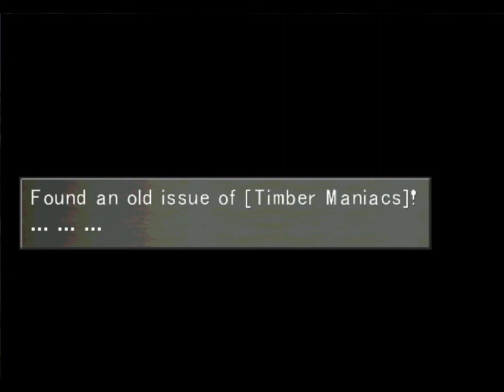Let's Play: Final Fantasy VIII - Part 49 - The Fisherkid Strikes!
Alot can be said about this game. Some love it, yet others detest it. For me this was the first Final Fantasy game that I ever picked up. If I had never played this game I would never have tried FFVII or any of the other good games of the series.

The story of Final Fantasy VIII revolves around a student at Balmb Garden by the name of Squall. He is a moody loaner to say the least. He is quiet and keeps his emotions bottled up. Most around him do not know what to make of him because of how he acts.

After passing his SEED test he embarks on a mission which starts his journey. This journey, like many other journeys, changes his attitude and outlook of those around him as he travels the path set before him.

How will his journey turn out? Watch and find out!